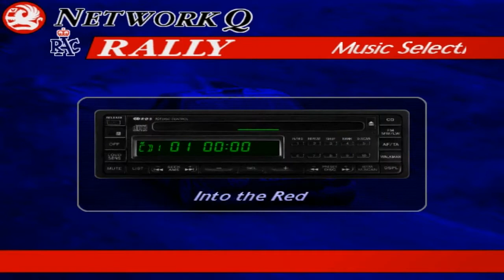Network Q RAC Rally Championship PC - Etapa 6